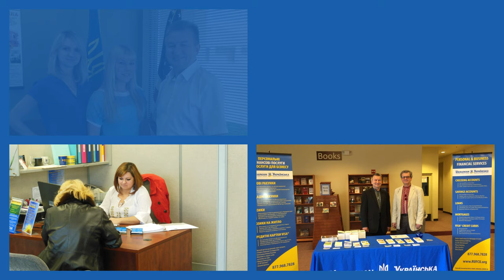Celebrating 20 years in Sacramento